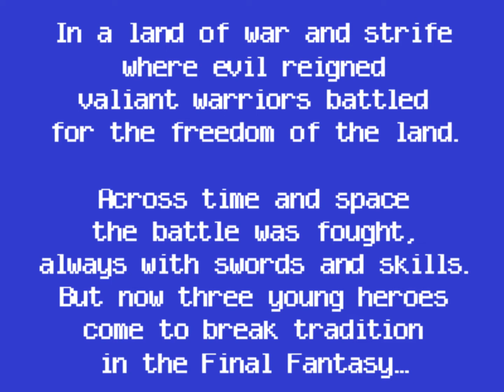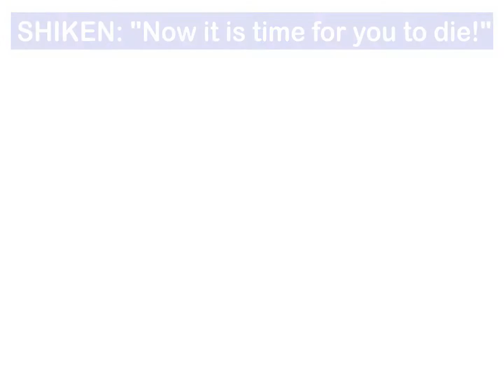Final Fantasy A+ (2004) - Mousekliks - Newgrounds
I recently stumbled upon an old memory of mine from 2004, the golden era of flash animations and games via the Newgrounds website. I was shocked that the site was still around and I quickly searched "Final Fantasy" for the amazingly well done "Final Fantasy A+" created by user, Mousekliks.

I haven't watched this in nearly 20 years, and this was the first I've seen it in 1080 HD. I decided to upload it to my channel to share it with anyone who wants to watch it but also to preserve this masterpiece.

I encourage you to go watch the original via the Newgrounds site and explore what other amazing creators had made. Some of the folks went off to create video games and animations for the big companies like Sony, Dreamworks, and Disney.

Mousekliks, if you see this "thank you" for this creation and for the good times. I hope that you're doing well out there.

- Sticky Rice Foundation